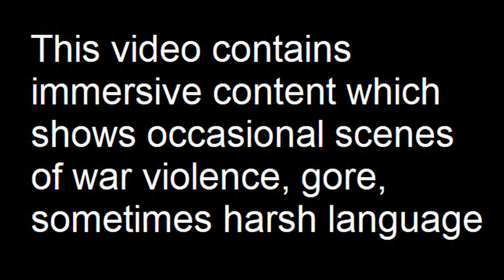Defending against Armor Attack: Chernarus Defense Forces Offensive Operations in North Zagoria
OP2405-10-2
Parts of 3rd Bn, Chernarus 10th Separate Tank Brigade finds itself in the middle of a light armor attack in the village of Berislav in North Zagoria.
Mods used (Not a comprehensive list):

RHS GREF
CUP
TPW Mods
Project Opfor
Drongo's Command Enhancement
ASR AI3
Lambs Suppression
Russian Female Voice
Zephik Females
TGM Females
Bloodlust

Why Chernarus?